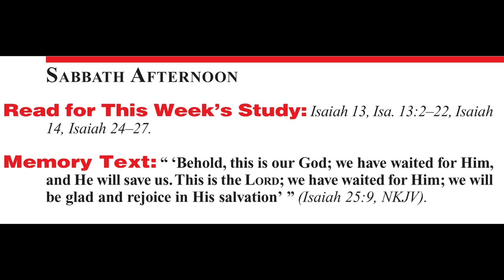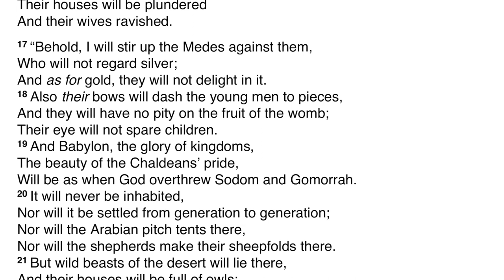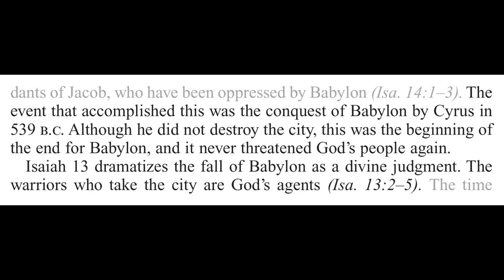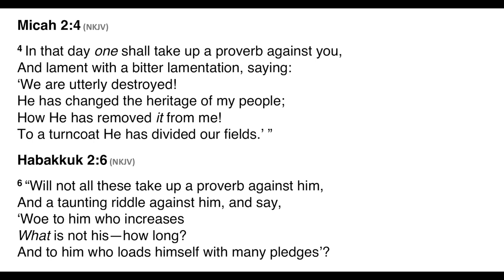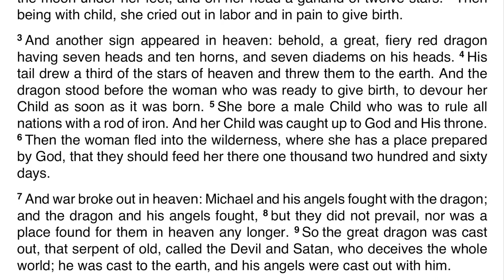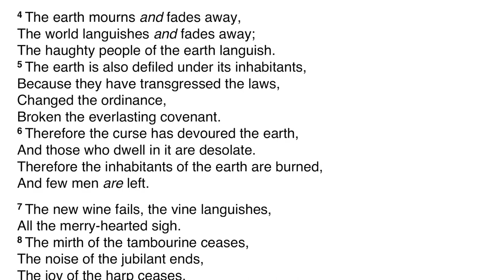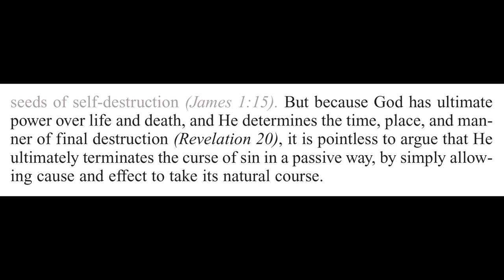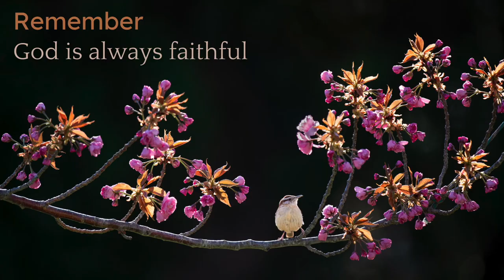2021 Q1 Lesson 06 – Playing God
00:00 | Opening Prayer
00:56 | Sabbath Afternoon, Jan 30
03:05 | Sunday, Jan 31
12:16 | Monday, Feb 01
25:20 | Tuesday, Feb 02
37:10 | Wednesday, Feb 03
45:35 | Thursday, Feb 04
58:19 | Friday, Feb 05
1:02:35 | Inside Story
1:05:30 | Presenter Notes

📖 Read for This Week’s Study:
Isaiah 13, Isaiah 13.2–22, Isaiah 14, Isaiah 24–27

Friday, February 5: For Further Reading
🔹 Reflecting Christ, “Revealing the Triumphs of Grace,” p. 347;
🔹 Ellen G. White Comments, in The SDA Bible Commentary, “Battling With Unseen Powers,” vol. 6, pp. 1118, 1119.